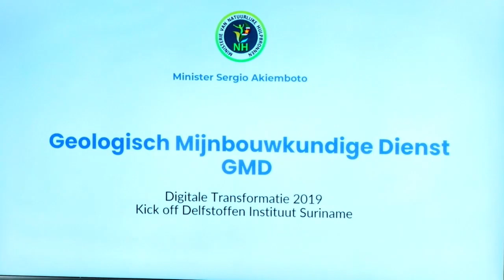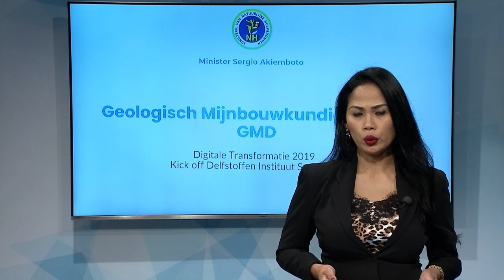21 10 2019 GMD wordt getransformeerd tot Delfstoffen Instituut